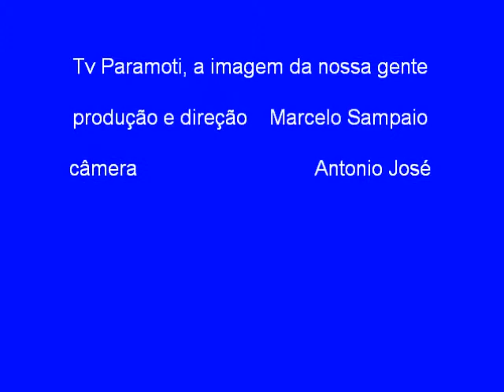Tv Paramoti e a História da comunidade do Bom Retiro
Nesta entrevista, Didi fala da origem da comunidade Bom Retiro